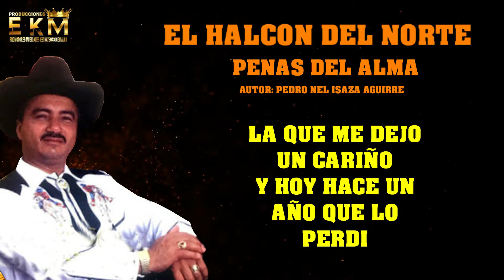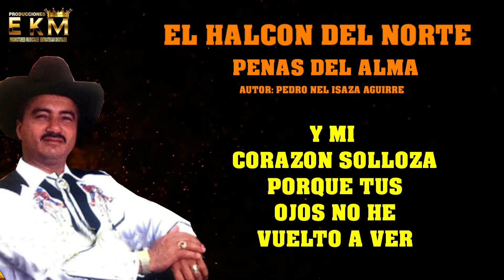PENAS DEL ALMA EL HALCON DEL NORTE ,MIGUEL ARISTIZABAL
TÍTULO-PENAS DEL ALMA
INTERPRETE-EL HALCÓN DEL NORTE,Miguel Aristizabal
GÉNERO-VALS
AUTOR:PEDRO NEL ISAZA AGUIRRE
PRODUCCIÓN VIDEO LYRIC EL KARTEL MUSICAL MEDELLIN-COLOMBIA
GRACIAS INFINITAS POR EL APOYO Y SEGUIREMOS HACIENDO LO POSIBLE POR SEGUIR REVIVIENDO EL PASADO MUSICAL DE LAS OBRAS MUSICALES DE PEDRO NEL ISAZA A Y  LUZ IRIAM OSPINA DE ISAZA